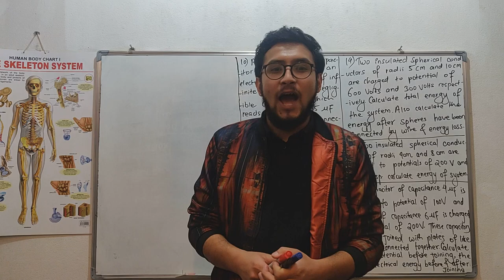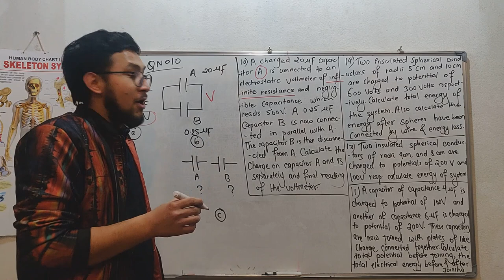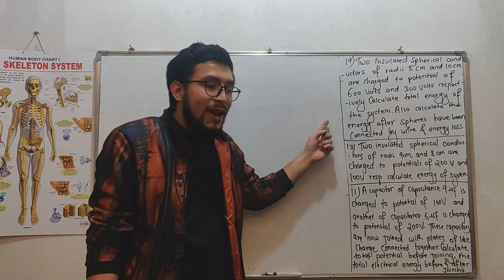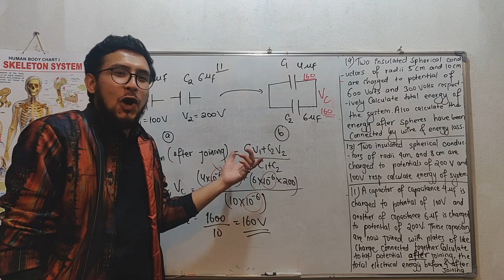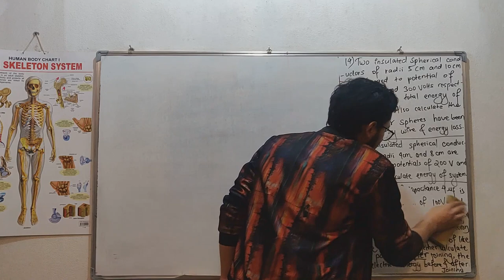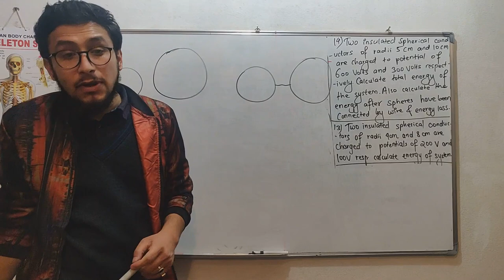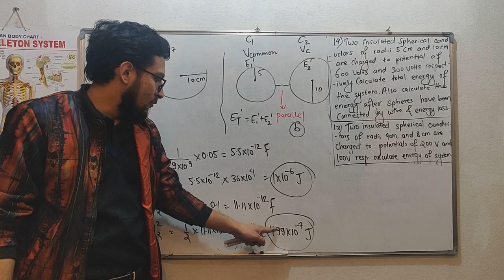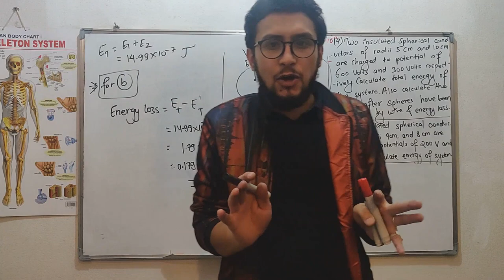3.Capacitor numericals -Concept of Energy loss,series and parallel.